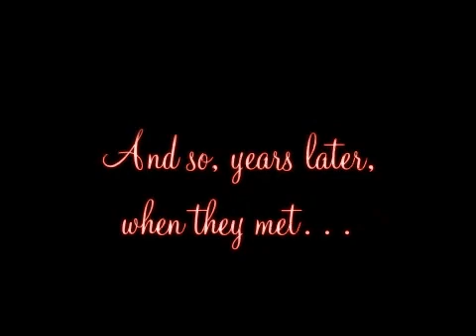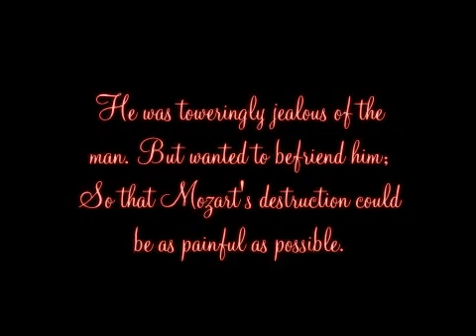Salieri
I made this as part of an English A level presentation and it was my first real video.
Any constructive criticisms would be much appreciated.